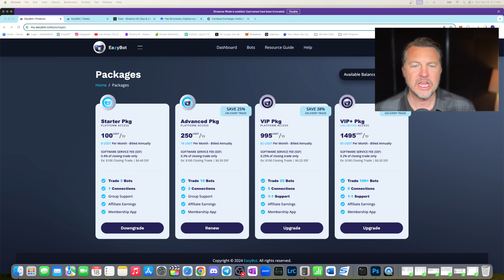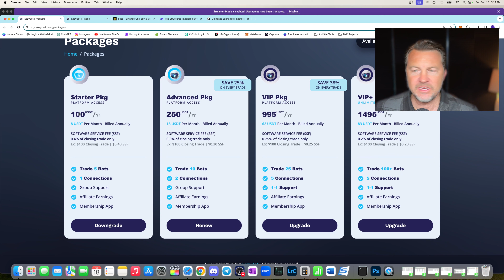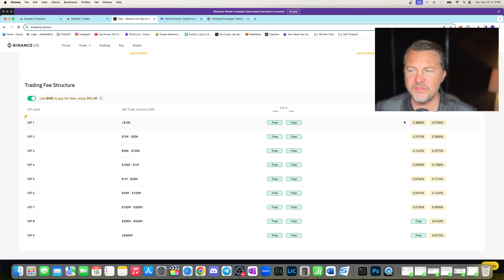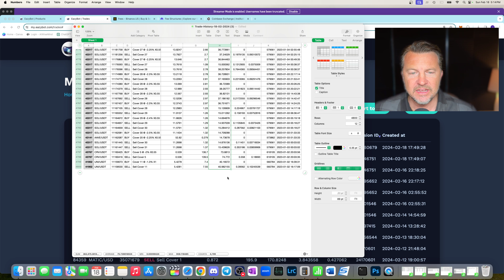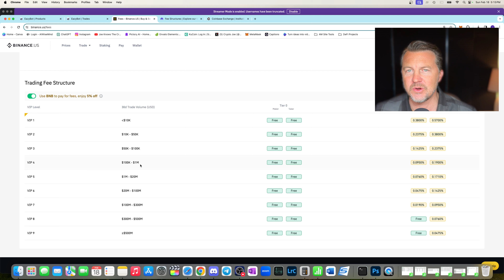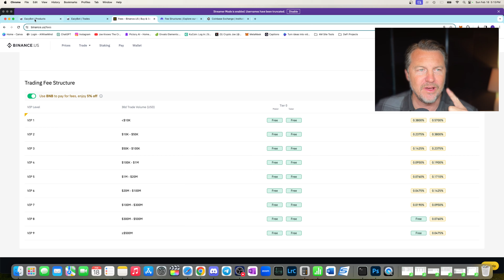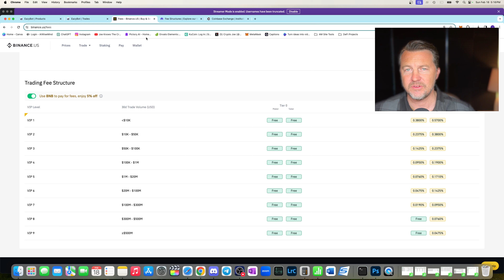How to Minimize your trading fees with Eazybot or with crypto trading and bot trading!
Make sure to Maximize your profitability on your Eazybot!  This video reviews how to check what your gas fees and SSF fees on Eazybot, Binance US, Kraken and Coinbase based on your program and volume!

Eazybot is software that allows you to trade crypto from your funds in your exchange!  It has been around for two years, and can NOT rug you!

I have been using Eazybot since August 25th 2022, and have had only 1 losing trade (I lost pennies) in that entire time, and it has trading thousands of times!

Check out as we talk about what it is, the risks, and how to get going!

Please remember that Joe does not recommend or endorse any project.  This is purely for entertainment to see what Joe is doing along his crypto journey.  Crypto projects are typically very high risk, and it are not recommended for anyone!

Trading Cryptocurrencies is highly risky.  Make sure that you do your own research and understand all of the risks prior to getting involved.

Help out your Non Alcohol lifestyle!  Check out this great tasting Non-alcoholic beer!

Links to check fees

Your support helps us bring more content like this to you.

I will not, and i do not endorse any specific projects, coins, investments, trading bots or otherwise.  I am just showing you what i am doing.

DYOR
Only risk what you are willing to lose
Crypto is super risky